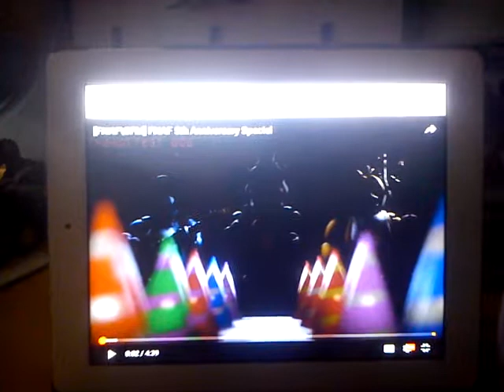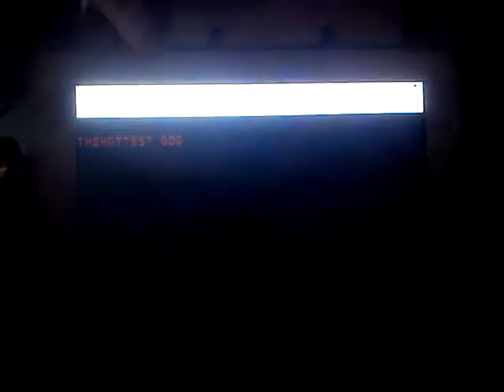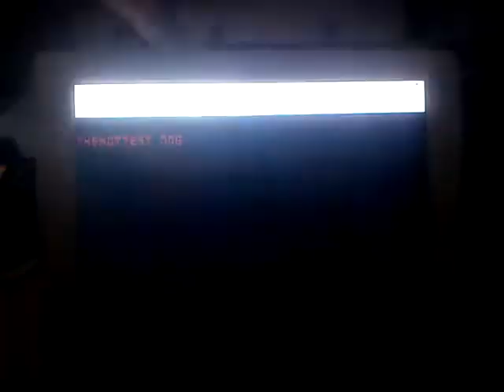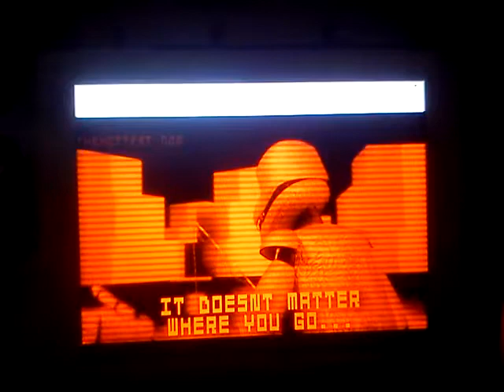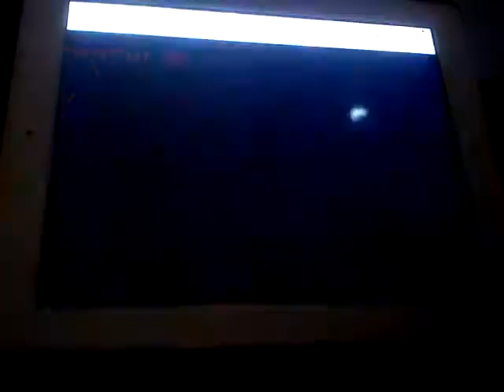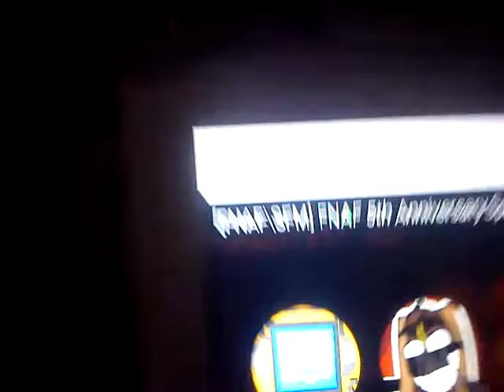A kedvenc zeném link a leírásban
Fnaf [FNAF/SFM] FNAF 5th Anniversary Special cool a cool nem tatartozik bele